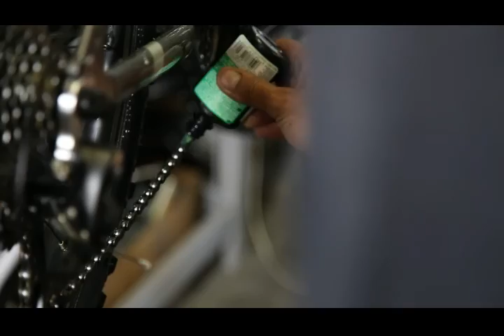Vamos Pedalar 01- 1a parte - Muzzicycles